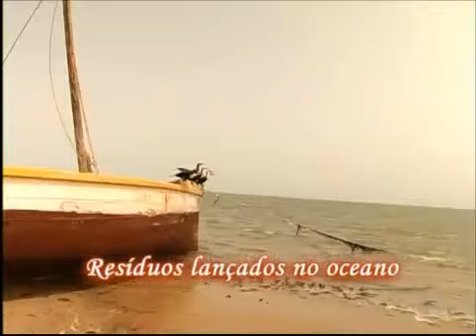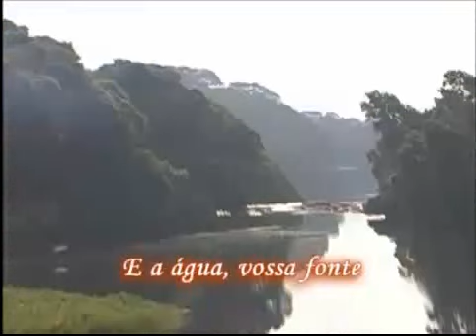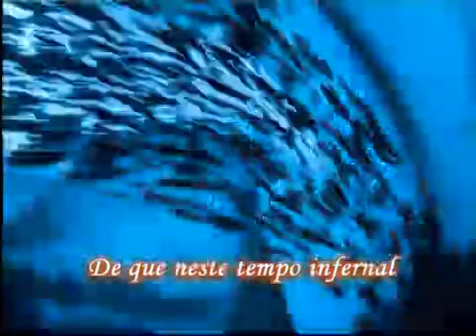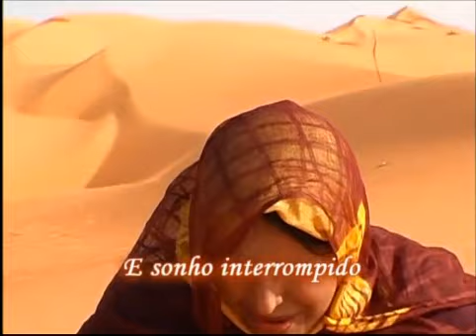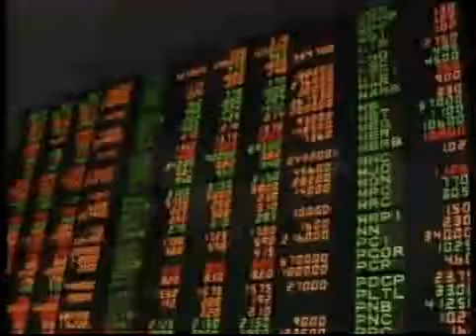Malouma Tous Résponsable